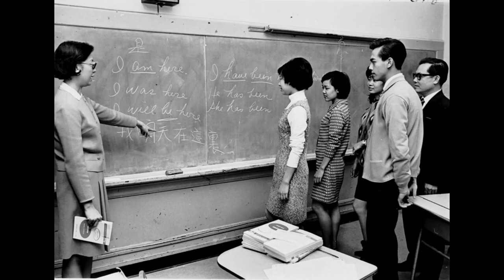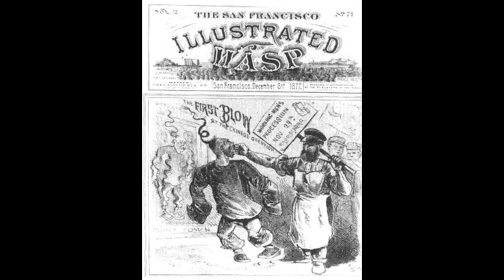Asian Pacific heritage month